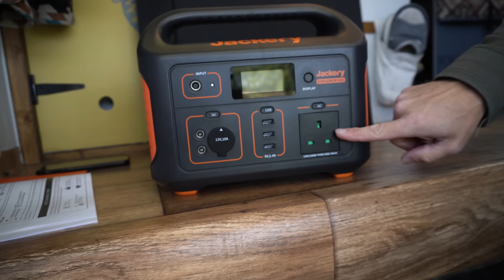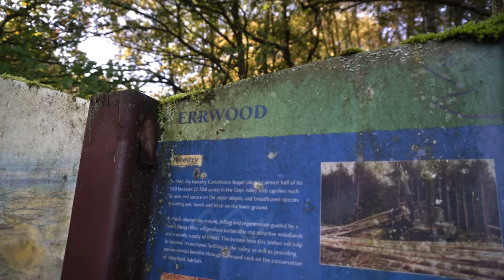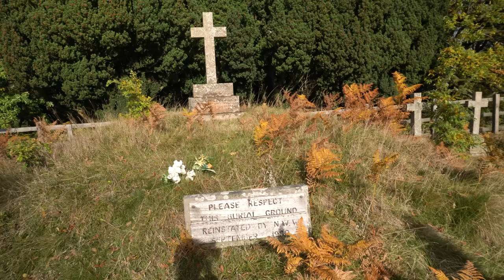Generator prądu w kamperze ⚠️ Zlot Vanlife❗️Vantour❗️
Generator prądu w kamperze lub w plenerze to super opcja. Prąd za darmo! nawet w pochmurne dni.
Prezentujemy Powerbank Jackery Explorer 500 waży jedynie 6 kilogramów, pojemność akumulatora to 24 Ah, posiada wyjście na 12V, 230V oraz trzy wyjścia USB. Explorera 500DE można ładować z gniazdka sieci elektrycznej, z gniazda zapalniczki samochodowej (oba kable są w zestawie) lub za pomocą kompatybilnego panelu solarnego Solar Saga 100W (można kupić oddzielnie lub w komplecie).

👍 Wszystkie produkty Jackery znajdziesz tutaj

Zabieramy Was też na zlot Vanlife, do PEAK DISTRICT. Będą świetni ludzie i i ch kampery, w tym mini vantour.

00:00 Introduction
00:54 Jackery Explorer 500 Generator prądu, bank energii
06:59 Zlot Vanlifowy w Peak District
12:11 Na szlaku
22:34 Van Tour Volkswagen Crafter
27:04 Ognisko i zakończenie